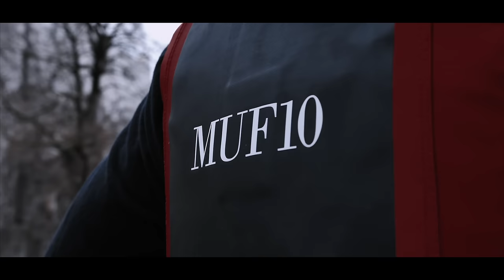Massaka & Joe Young Ft. Snoop Dogg - 3 Kings (Prod by. Deadeye)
Re-Track  Presents from Big Boy Cash

Verse: Massaka, SnoopDogg, JoeYoung
Video: Gökhan Yilmaz
Beat: Deadeye
Mastering: Buğra Kunt